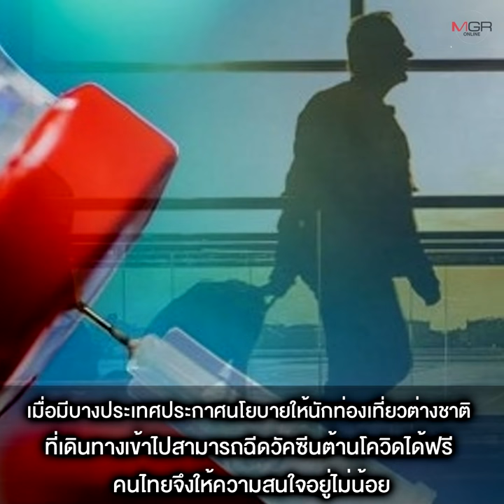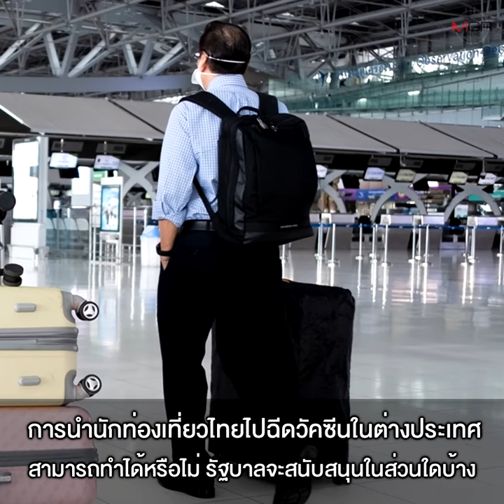“นักธุรกิจไทย” กว่า 5 พันรายรอรัฐไฟเขียวจ่อบิน “เซอร์เบีย” ฉีดวัคซีนโควิด-19 ฟรี!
28/04/2021 “นักธุรกิจไทย” กว่า 5 พันรายรอรัฐไฟเขียวจ่อบิน “เซอร์เบีย” ฉีดวัคซีนโควิด-19 ฟรี!
บริษัททัวร์เตรียมจัดทริป “วัคซีนทัวร์” พานักธุรกิจไทยไป “เซอร์เบีย” หลังเปิดให้นักท่องเที่ยวต่างชาติฉีดวัคซีนฟรี สามารถเลือกชนิดวัคซีนได้ ใช้เวลาแค่ 2 สัปดาห์ เผยนักธุรกิจ-สายบันเทิงพร้อมเช่าเหมาลำ พบกลุ่มที่ต้องการมีกว่า 5 พันราย ขอรัฐบาลเร่งสนับสนุน ด้าน “ผู้ว่าฯ ททท.” ชี้ สามารถทำได้ ไม่ขัด พ.ร.บ.ธุรกิจนำเที่ยว ขณะที่ “ผอ.กองควบคุมโรค” ระบุกลับเข้าประเทศต้องกักตัว 14 วัน ผู้ประกอบการ ยัน “ดูไบ” ไม่ฉีดให้คนต่างชาติ